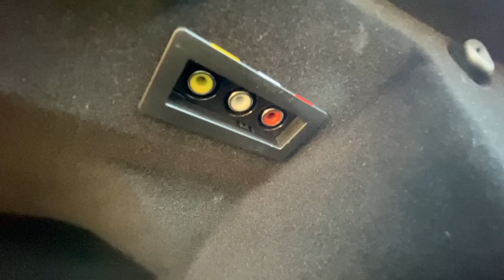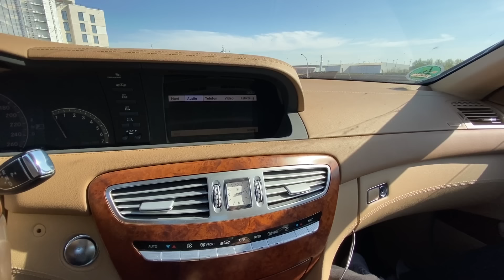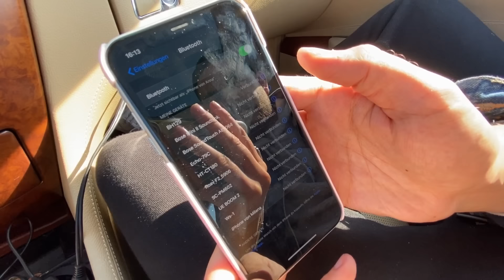Günstig in eurem Auto Bluetooth Musik nachrüsten | Mercedes S-Klasse & CL | W221 | C216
Heute möchte ich euch zeigen wie ihr ganz einfach und mit wenig Geld Bluetooth Audio in eurem Auto nachrüstet, in diesem Beispiel an meinem CL 500.

Ihr benötigt folgendes:
Bluetooth Adapter:
Cinch auf Aux Kabel 1m:
12V Adapter:

Meine Kamera:
Mein Mikrophone:
Mein FM Transmitter:
Meine Handyhalterung fürs Auto: